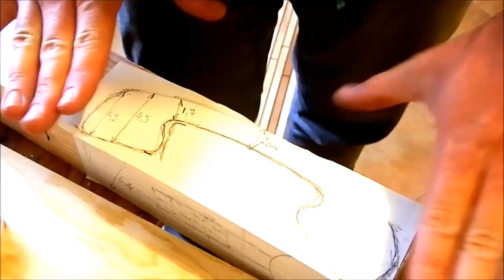Making the Wooden Antique Phone (2x4 Contest 2015) - Ep 030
I made this wooden phone out of single 2x4...and a circle of MDF.
I had a ton of fun...and did it in 6 hours including recording and editing.
This is for Summer's Woodworking 2x4 Contest 2015.
Thanks Brian!

PS I used MDF for the dial due to lack of time/good weather to cut and glue the pieces out of 2x4.

Page design: Barbara MT (my lovely wife)